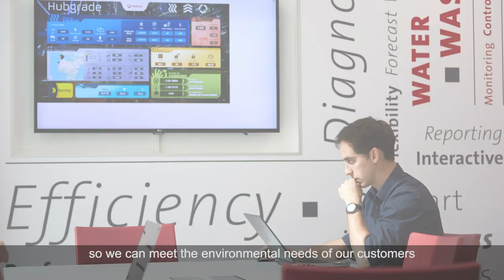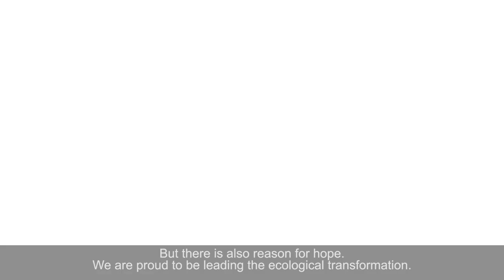Veolia's Climate Change Survey: The Barometer of Ecological Transformation